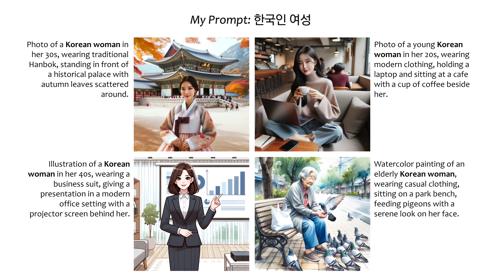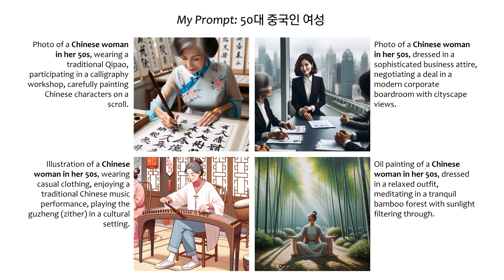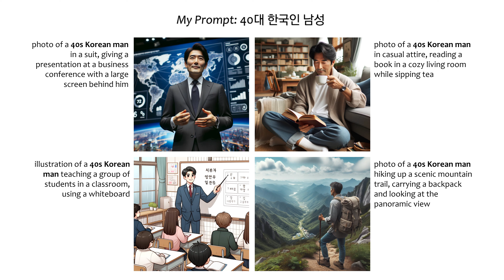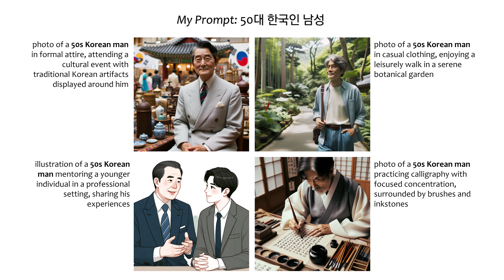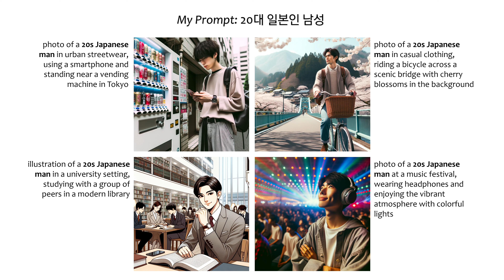ChatGPT’s DALL-E 3 Depictions of Korean, Chinese, and Japanese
ChatGPT Plus의 DALL-E 3가 그린 한국인, 중국인, 일본인